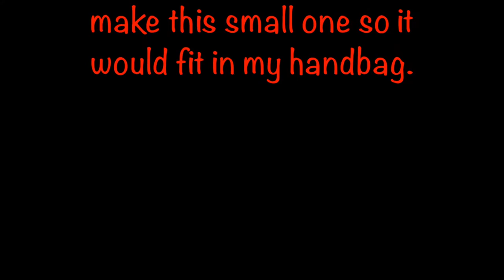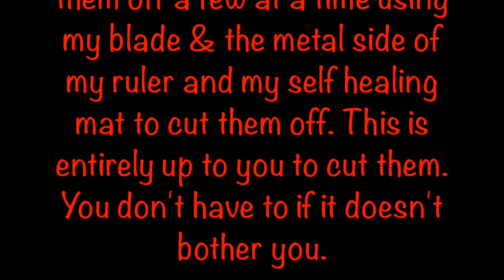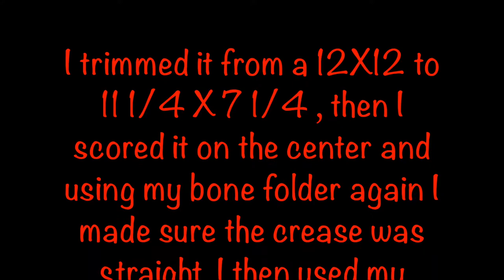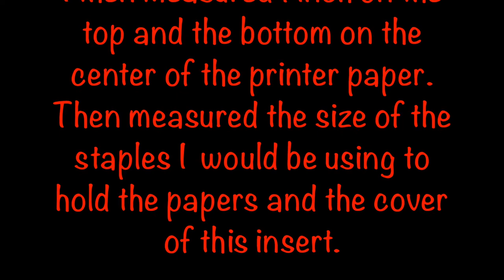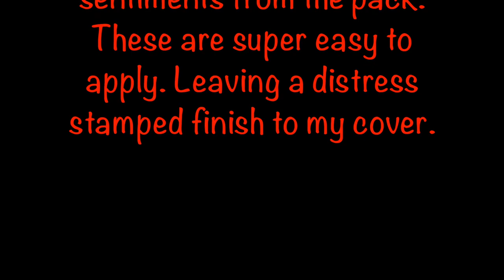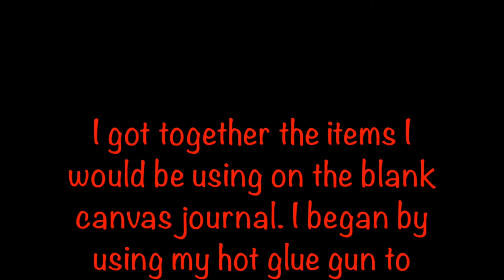Vintage Journal Cover for Canvas Corp Creative Crew Project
CANVAS CORP BRANDS